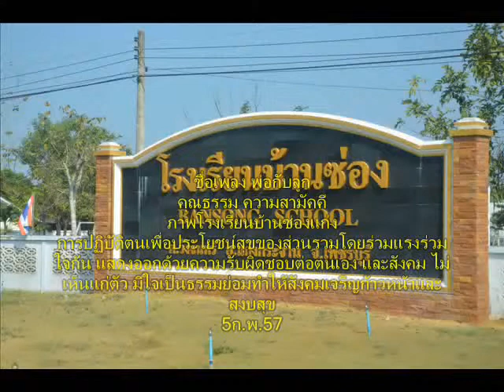011+เพลงพ่อกับลูก+ความสามัคคี+25570205+ร ร บ้านซ่องแก่ง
เพลง พ่อกับลูก
คำร้อง ไชยญาณ  บุญยศ
ทำนอง เพลงนัดพบหน้าอำเภอ
คุณธรรม  ความสามัคคี
         การปฏิบัติตนเพื่อประโยชน์สุขของส่วนรวม
โดยร่วมแรงร่วมใจกัน แสดงออก
ด้วยความรับผิดชอบต่อตนเอง และสังคม
ไม่เห็นแก่ตัว มีใจเป็นธรรม
ย่อมทำให้สังคมเจริญก้าวหน้าและสงบสุข
         ***พ่อม่ายมีลูกชายสามเป็นสุขทุกยามแม้เมียไม่มี
บังเอิญต้องไปทำงานไม่ได้อยู่บ้านหลายวันจากนี้

จึงประชุมลูกชายเร็วรี่เพื่อสั่งความลูกชายคนดี
จัดแบ่งหน้าที่สามัคคีทำงาน

 แต่ละคนเมื่อพ่อพ้นบ้านก็เกี่ยงกันไม่ยอมทำงาน
เฝ้าแต่เกียจคร้านทุกวันไม่สามัคคี

         พ่อม่ายกลับมาหม่นหมองสามคนพี่น้องเถียงกันอย่างนี้
 ตรึกตรองหาวิธีการเพื่อจะประสานสัมพันธ์ไมตรี

จึงนำแขนงไผ่ที่มีให้หักจนครบคนน้องพี่
พ่อม่ายบ่งชี้สามัคคีดีอย่างไร

แล้วเอ่ยความย้ำสอนลูกชายให้ต่างมีสามัคคีกันไว้
พี่น้องร่วมใจจะผ่านเภทภัยทุกครา